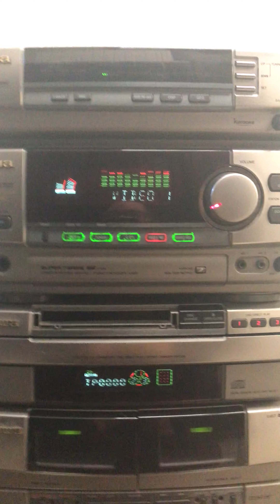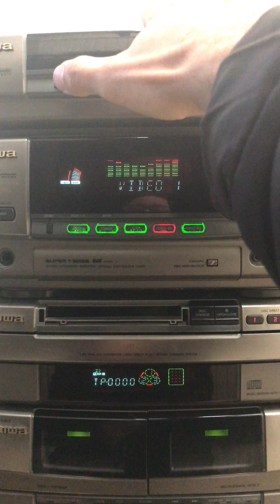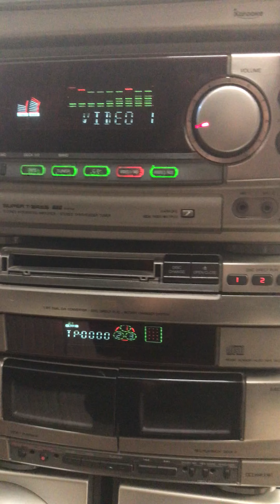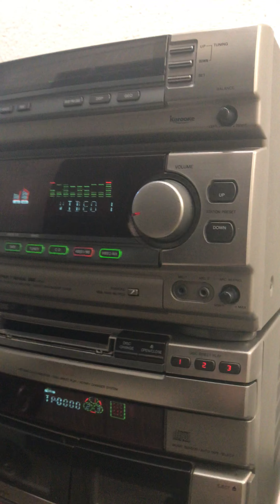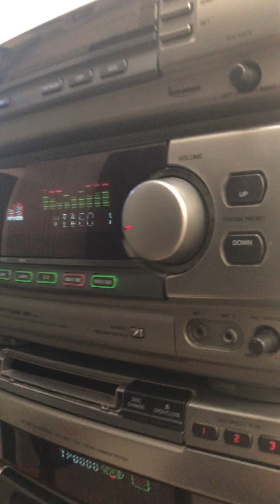Aiwa NSX-AVH80 Modulado Malásia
Mais uma raridade aí importada! Esbanja Qualidade e Beleza.